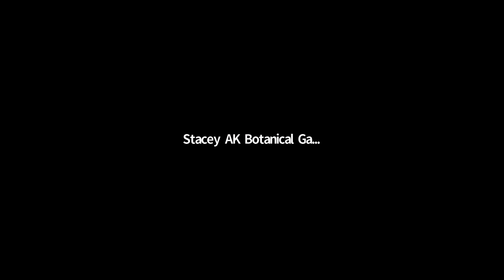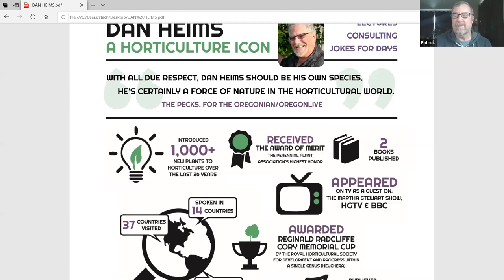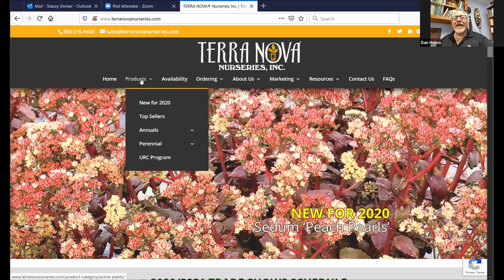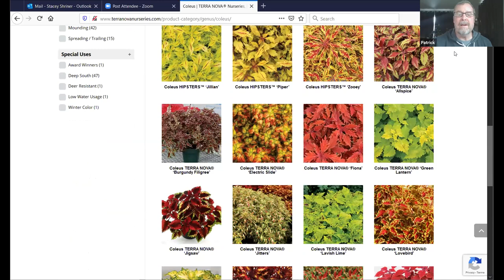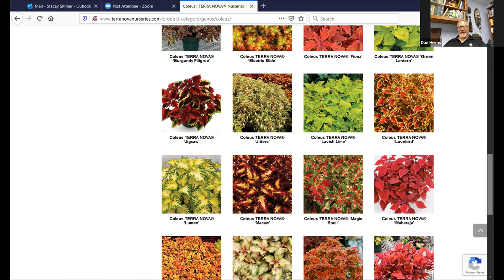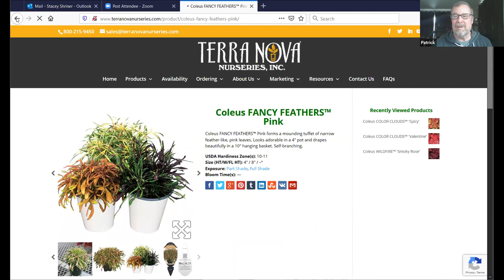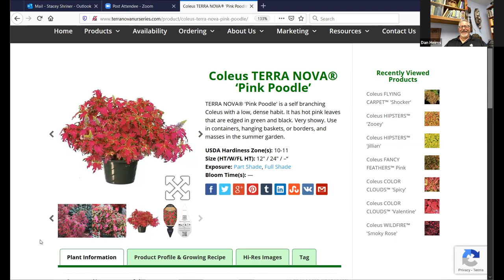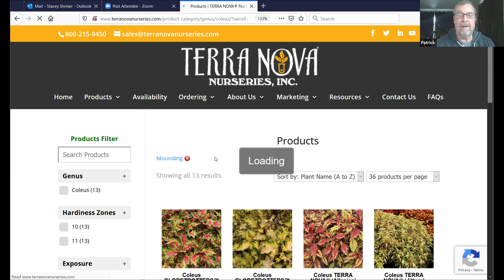Garden Chatter with Dan Heims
Interview with Dan Heims, owner of Terra Nova Nurseries.